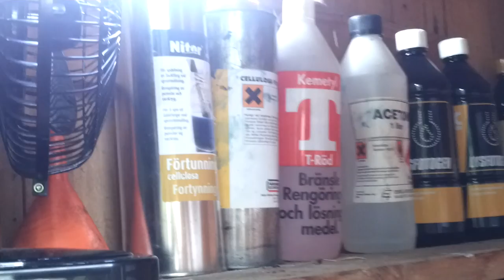Brottö, Österåker i Stockholms Skärgård 2013-08-31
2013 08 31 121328 Brotto Davids land mitt på dagen